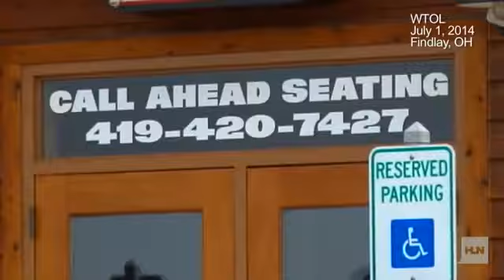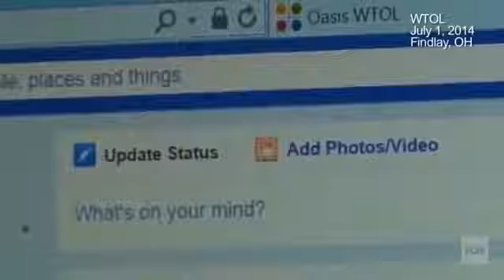Waitress vents on Facebook, eats her words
You've probably heard it before: Watch what you say on social media. Now, this waitress is eating her words. Former Texas Roadhouse worker, Kirsten Kelly is ...

Waitress, vents, on, Facebook, eats, her, words, Waitress, vents, on, Facebook, eats, her, words